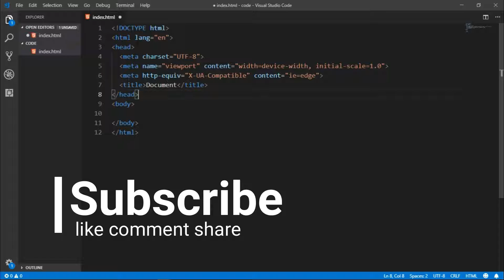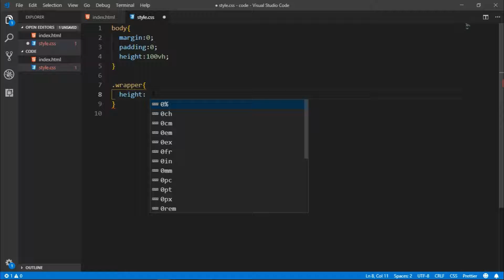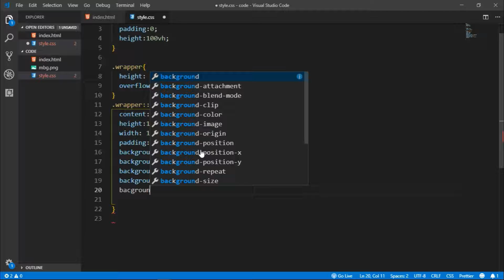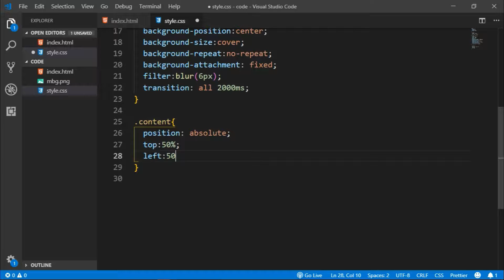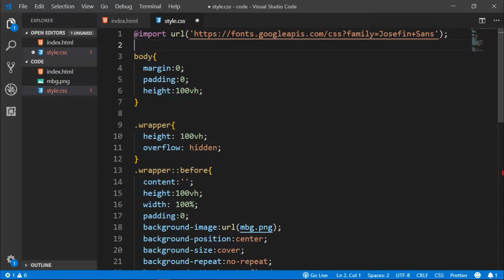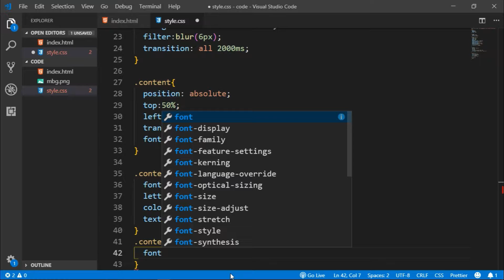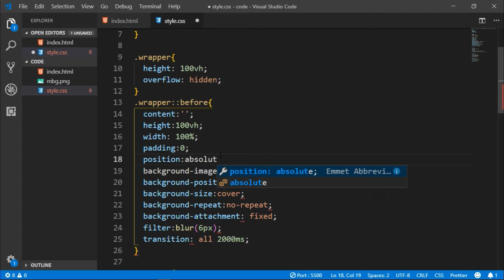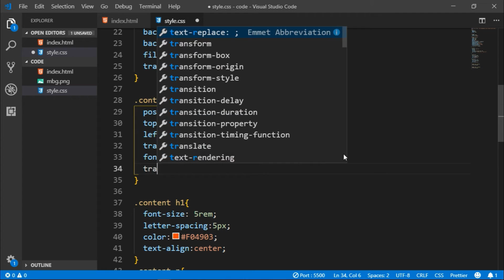HTML & CSS Landing Page With Blur Effect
In this video we will build a landing page with HTML and CSS.

Music Credits..